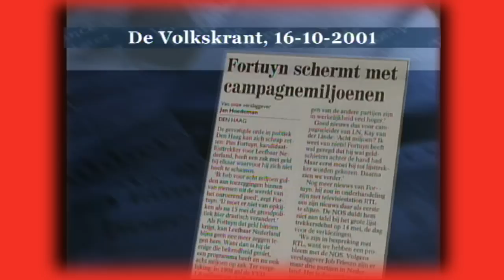Pim Fortuyn versus Ferry Mingelen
Pim Fortuyn versus Ferry Mingelen in het programma 'De leugen regeert'.